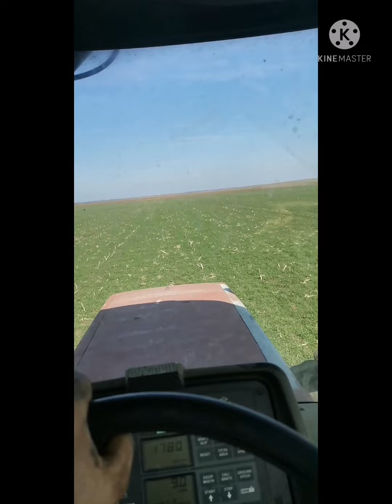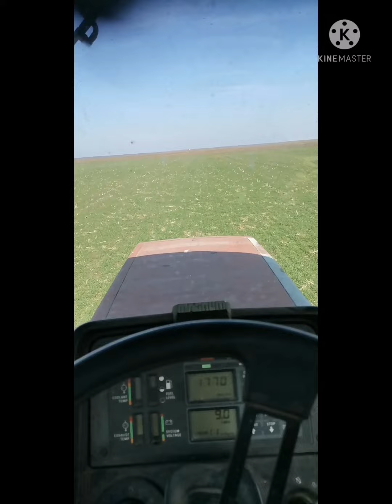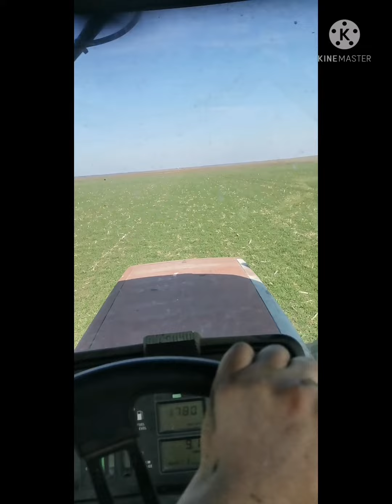*Tractor Vlog* Prima zi la împrăștiat de îngrășământ lichid